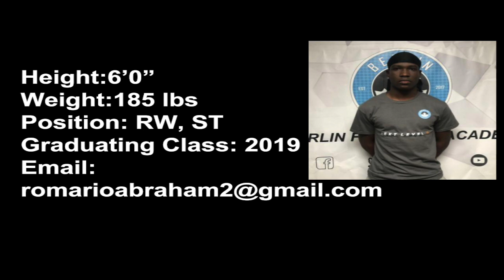Romario Abraham's Soccer Highlight Video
Number 14